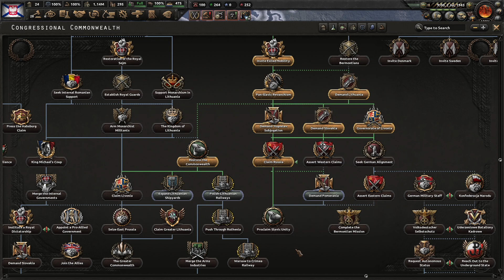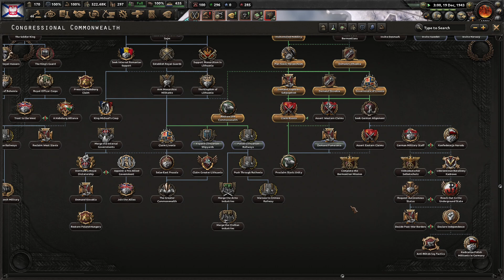CHI ERA QUELLO CHE ALZAVA LA CRESTA CON NOI? || HEARTS OF IRON IV NO STEP BACK || POLONIA #11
Si prega il pubblico di tenere la sezione commenti un luogo rispettoso e maturo.

Descrizione di No Step Back

I combattimenti più duri della Seconda Guerra Mondiale furono sul fronte orientale dell'Europa.

No Step Back è la più recente espansione per Hearts of Iron IV, il wargame di grande strategia di Paradox Interactive sulla crisi mondiale del 1930 e la Seconda Guerra Mondiale. Questa espansione aggiunge maggiori dettagli per molte nazioni dell'Europa orientale, sistemi di gioco unici per riflettere la politica sovietica e molti miglioramenti all'aspetto militare del gioco.
Le caratteristiche di Hearts of Iron IV: No Step Back includono:

Nuovi focus nazionali sovietici.

Nuovi focus nazionali polacchi.

Nuovi focus nazionali baltici: Percorsi storici alternativi condivisi per Estonia, Lettonia e Lituania, così come percorsi unici per ciascuno.

Corpo degli ufficiali dell'esercito: Costruisci uno stato maggiore, attingendo ai talenti e alle competenze degli ufficiali disponibili per trarre vantaggio dai cambiamenti nella tecnologia e nelle tattiche.

Spiriti dell'esercito: Enfatizza certe caratteristiche delle tue armi militari, aggiungendo bonus generali a certi tipi di unità o persino aiutando la progettazione delle divisioni.

Aggiornamenti del sistema di rifornimento: Tattiche di terra bruciata, porti galleggianti e unità di rifornimento speciali aggiunte al sistema logistico.

Tank Designer: Progetta la tua forza corazzata usando moduli che danno priorità alla velocità, alla potenza delle armi, all'armatura o anche al costo di produzione.

Railway Guns: commissiona i pezzi d'artiglieria più grandiosi e prestigiosi, progettati in modo unico per affrontare i nemici trincerati e le posizioni fortificate.